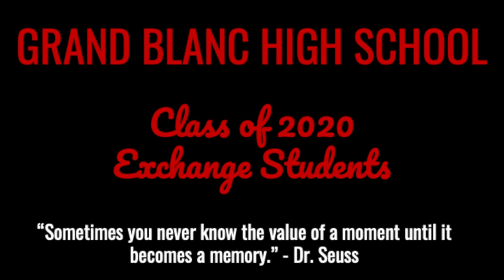Grand Blanc High School Honors 2019-20 Foreign Exchange Students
Grand Blanc High School was honored to host the following students from around Europe as Foreign Exchange Students during 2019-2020. Students participated in many sports and clubs and added fresh perspective to our student body experience. This was a trying year for the program with the school shutdown and travel restrictions during the pandemic. We thank them for their patience and our host families for their flexibility during this time of crisis. We were happy to have them as Bobcats and hope they find time to let us know where the journey of life takes them next!